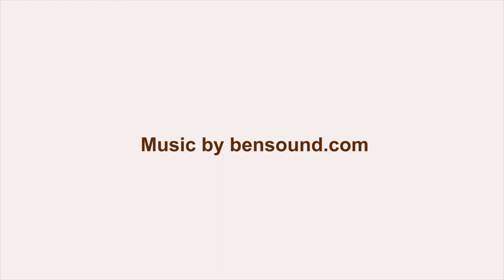Cluttershrink TV - Pilot Episode - Before You Start Organizing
Professional Organizer Crystal Sabalaske from Cluttershrink speaks about the importance of getting prepared before you start organizing. What you need to know before you organize so you don't waste your time, energy and money.